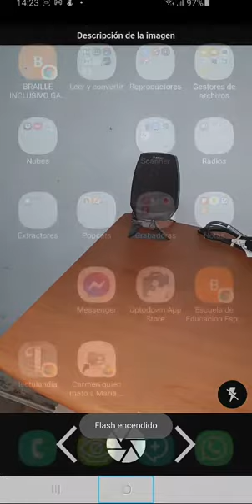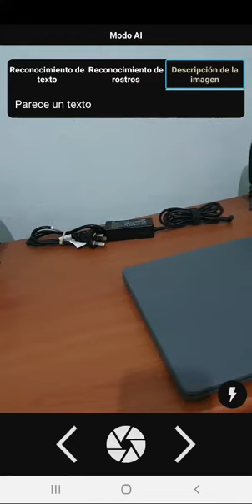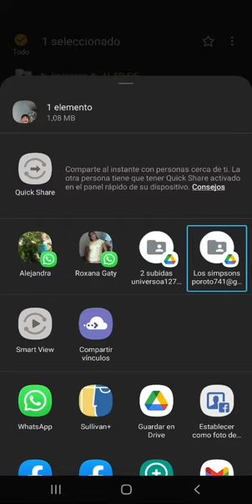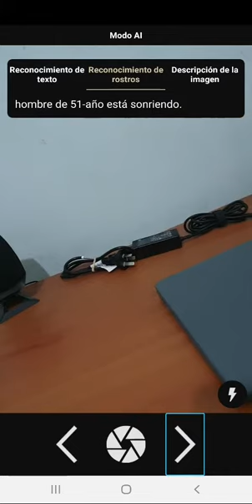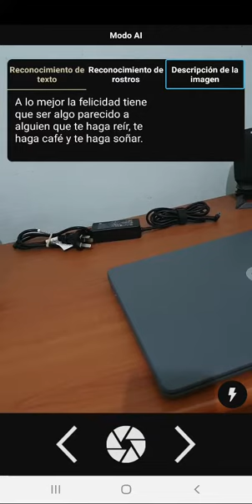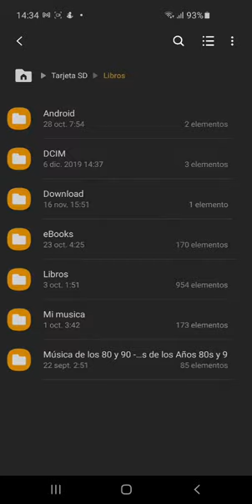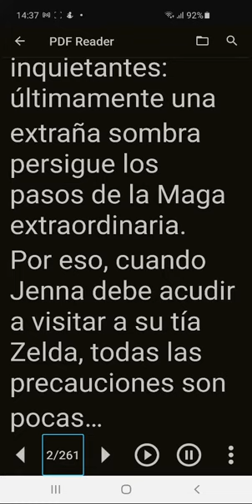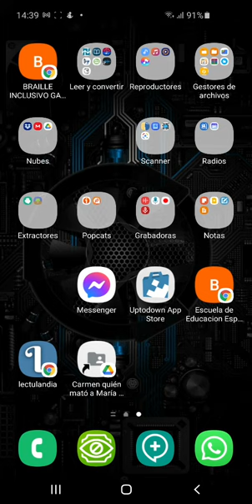sullivan más segunda parte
en este segundo tutorial vemos el funcionamiento de esta excelente aplicación de scanner